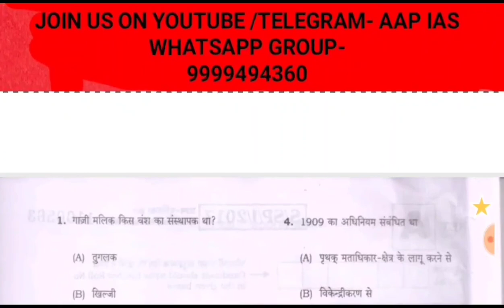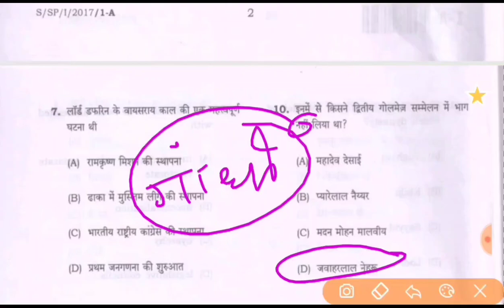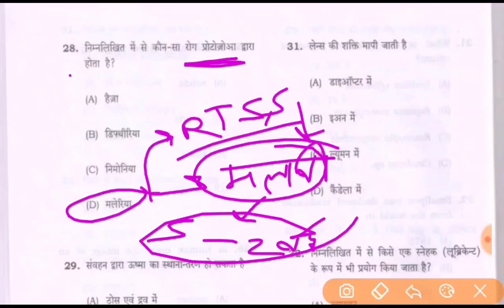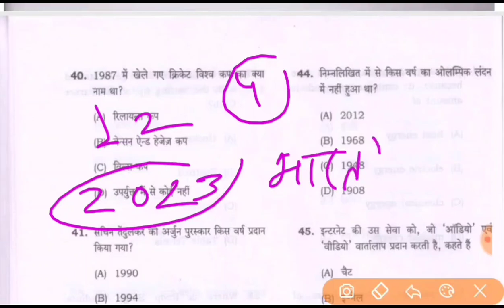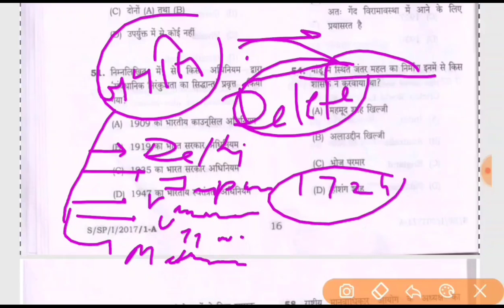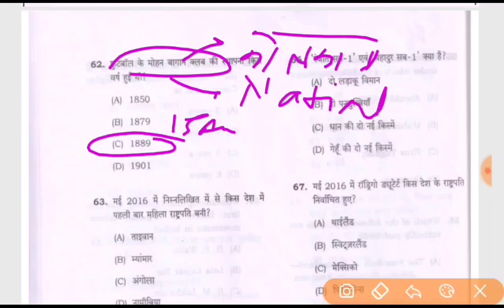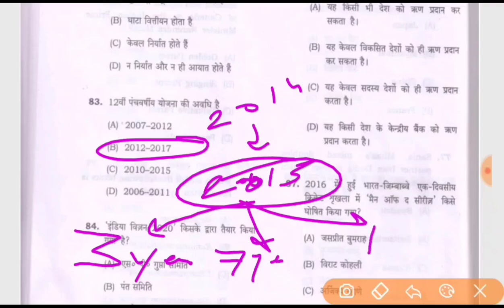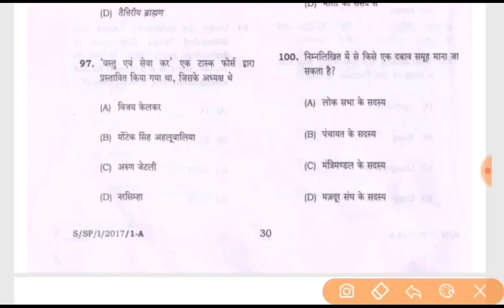MPSC Prelim Previous Question Paper Analysis 2012 - 2019 | CURRENT UPDATED | प्रश्न विश्लेषण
MPPSC Previous years Full Solution & Analysis | GS Question Papers analysis mpsc | current updated |